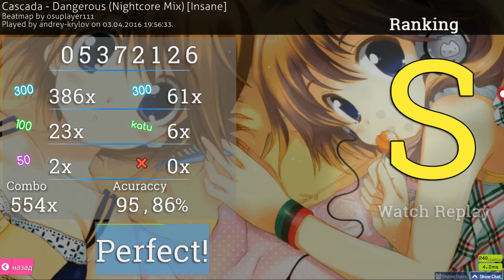Cascada - Dangerous (Nightcore Mix) l OSU!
╞РАЗВЕРНИ - ТЫ УВИДИШЬ ИНТЕРЕСНУЮ ИНФОРМАЦИЮ╡